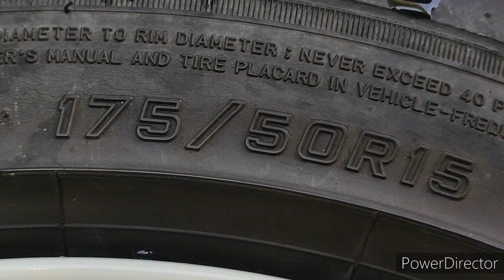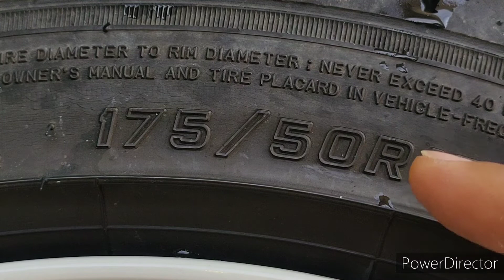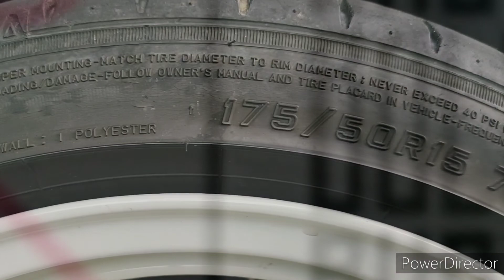Tips sebelum membeli tayar kereta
harap video ini memberi sedikit manafaat